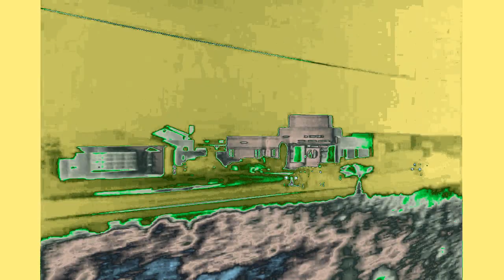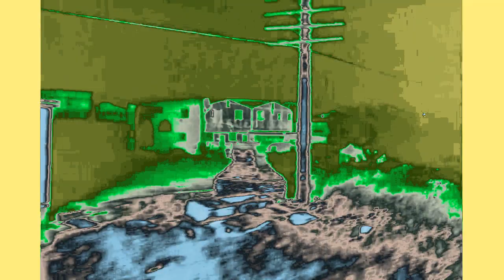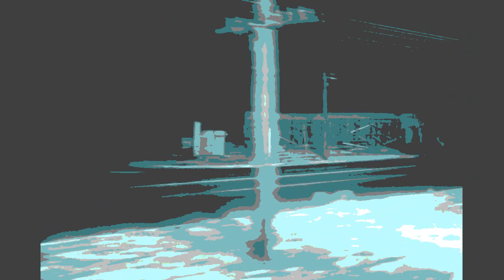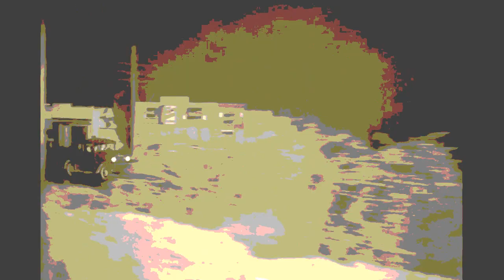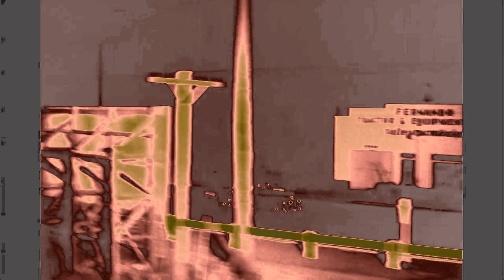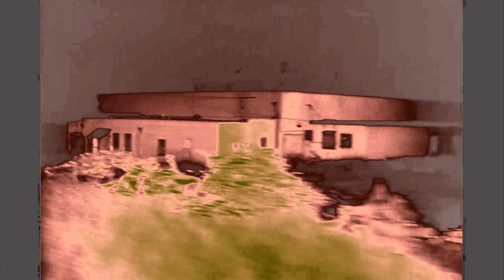NIGHT RIDE B